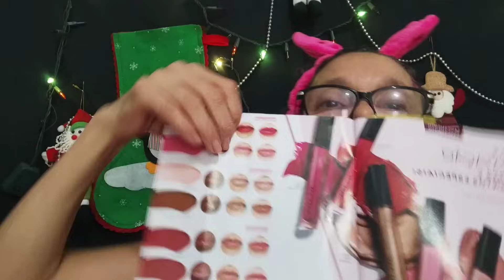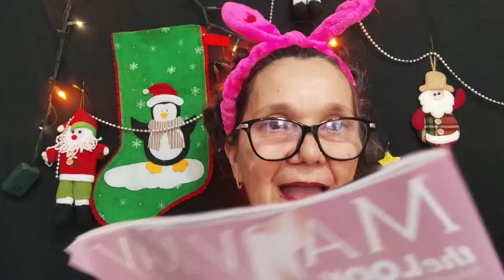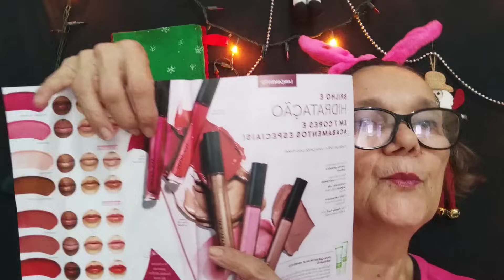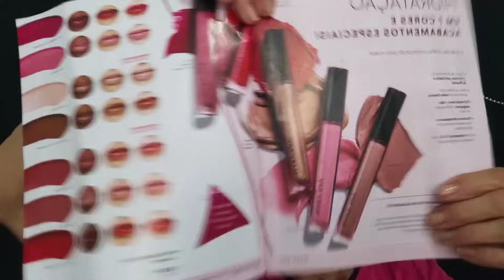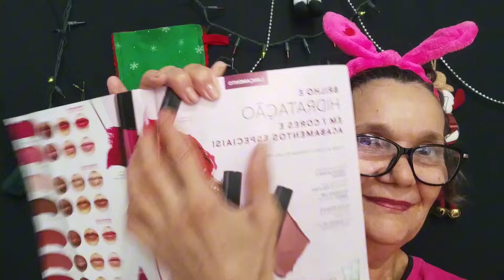ASMR | GLOSS EXCELENTE PRESENTE PARA FESTAS DE FIM DE ANO (M.K)💄💋 . Vovó Neuza.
Seja membro do canal e ganhe muitos benefícios!